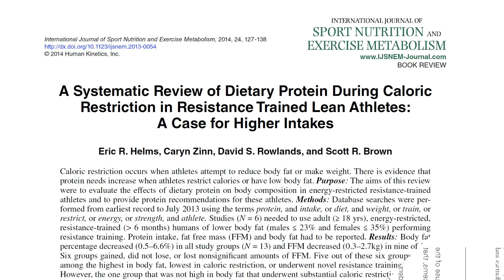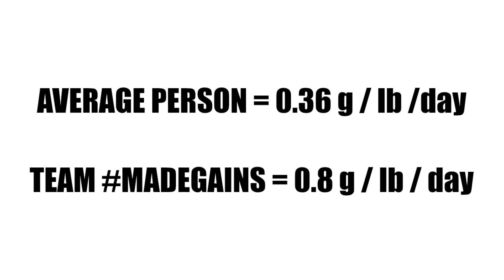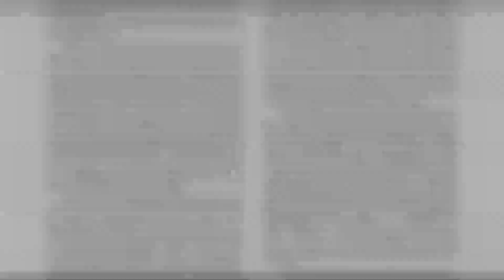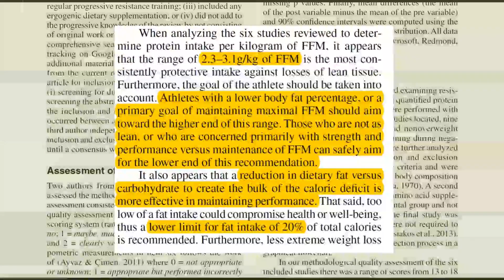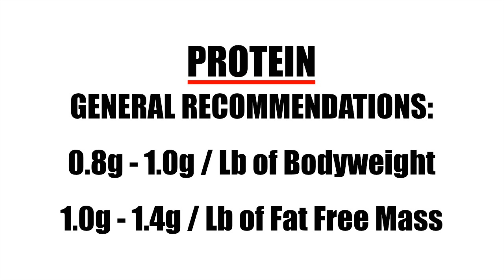The Science Behind Daily Protein Intake To Maximize Muscle Growth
In this video, we look at the scientific research on how much protein is needed to maximize muscle growth.  We also cover the recommended amount of daily protein intake during a lean bulk and during a fat loss phase.

There two main things to keep in mind with regard to protein intake.  One is that there is an optimal range of protein intake per day that will help maximize muscle growth [1, 2] and two is that spreading these feedings throughout the day can help further stimulate muscle protein synthesis. [3, 4]

Consuming protein post-exercise stimulates MPS greater than when consume in a rested state. [5] After a full-body resistance training session, one study found 40 grams of whey protein stimulated MPS 20% greater than 20 grams of whey protein. [6] Other studies [7] that found 20g-25g of protein was sufficient at maximizing MPS were done after leg-only workouts.  The difference in response of MPS may be due to resistance exercise and protein ingestion is the amount of muscle activated during the exercise bout. [6]

Consuming between 25g -40 g of whey protein post-workout, depending on the amount of muscles activated during the workout, seems to be sufficient to maximize post-workout MPS.